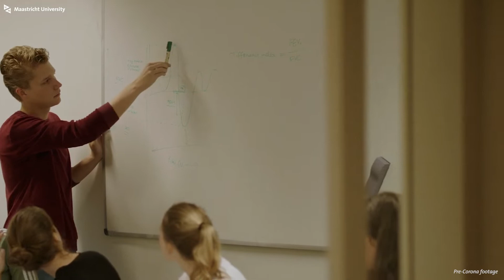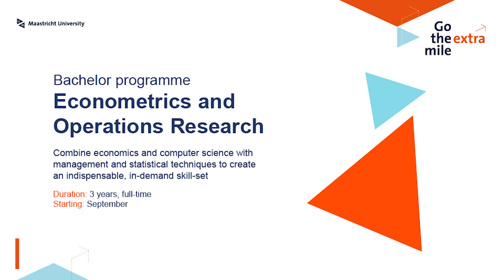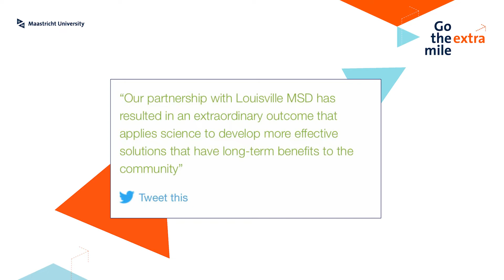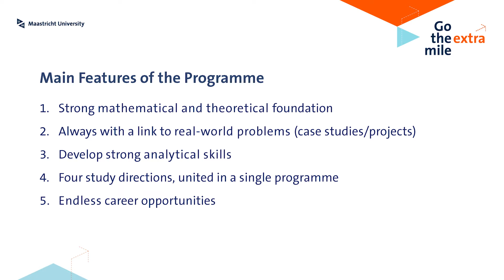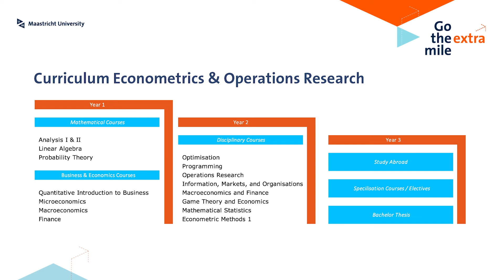Econometrics and Operations Research - Study programme presentation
Are you an analytically-minded student with talent for simplifying complex problems? Do you like to predict trends, solve problems, and streamline businesses and organisations? Then you should consider a bachelor’s in Econometrics & Operations Research. This programme combines economics and computer science with management and statistical techniques to create an indispensable, in-demand skillset that companies around the world are seeking.

𝗠𝗮𝗮𝘀𝘁𝗿𝗶𝗰𝗵𝘁 𝗨𝗻𝗶𝘃𝗲𝗿𝘀𝗶𝘁𝘆 𝗦𝗰𝗵𝗼𝗼𝗹 𝗼𝗳 𝗕𝘂𝘀𝗶𝗻𝗲𝘀𝘀 𝗮𝗻𝗱 𝗘𝗰𝗼𝗻𝗼𝗺𝗶𝗰𝘀
This programme is taught by the Maastricht University School of Business and Economics. The School of Business and Economics (SBE) provides high-quality education to students and conducts excellent research, offering an international perspective in the fields of economics and international business administration. The focus lies on educational innovation. All degree programmes make use of Problem-Based Learning, with an emphasis on skills development – problem solving, group work, and self-directed learning – to prepare students optimally for the European and international knowledge society.
𝗦𝘁𝘂𝗱𝗲𝗻𝘁 𝗳𝗼𝗿 𝗱𝗮𝘆 | 𝗘𝘅𝗽𝗲𝗿𝗶𝗲𝗻𝗰𝗲 𝗗𝗮𝘆𝘀
Would you like to experience what it is like to study at Maastricht University? Join us to experience a lecture about the study programme by the programme leader, practice Problem-Based Learning with a small online tutorial group, talk to Admissions and join a live Q&A with current students.